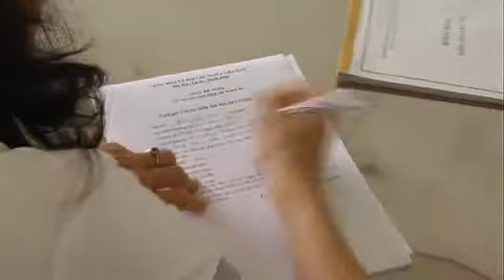BÀN GIAO MÈO RỪNG CHO KIỂM LÂM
THÚ CƯNG,  hướng dẫn, guinea  pig, rùa, mèo rừng,